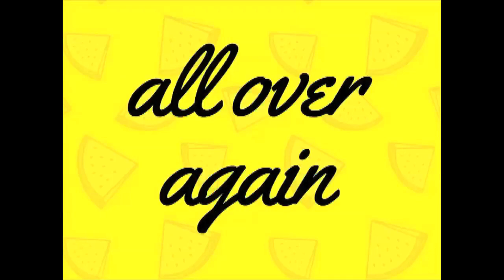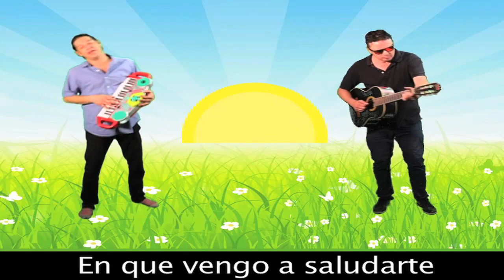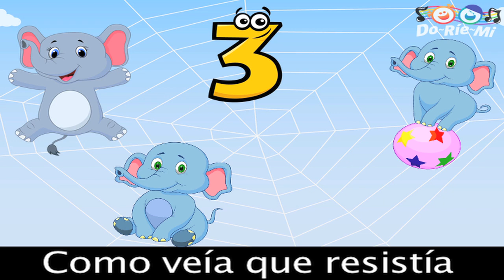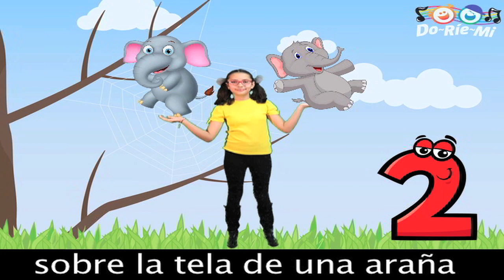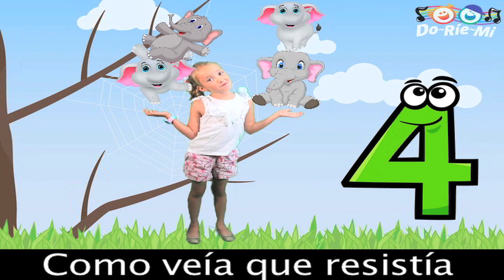Canciones infantiles para el Día del niño Mix | Doriemi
Aprende con Do Rie Mi es un canal de música infantil original en el que podrás entretenerte y al mismo tiempo aprender palabras en español e inglés.

¡Comparte un momento musical en familia!